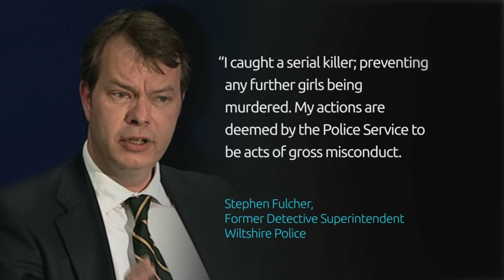Christopher Halliwell guilty of second murder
A taxi driver who killed two women, but was only jailed for one attack - has this afternoon been found guilty of the second murder. Christopher Halliwell was already serving time for the death of Sian O'Callaghan - and it was during that investigation that he took police to the body of Becky Godden who he strangled in 2003.